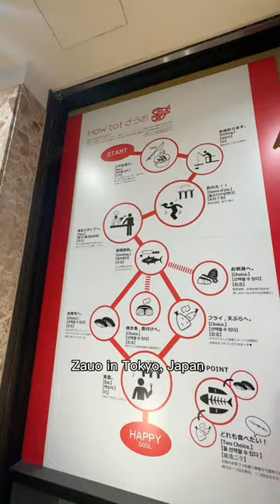THIS Restaurant Makes You CATCH Your Own Fish?!